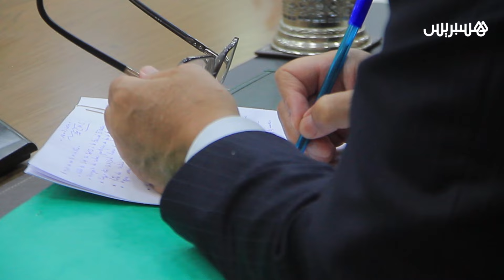جمهورية غينيا بيساو تجدد من الصحراء دعم سيادة الرباط على كافة الأراضي المغربية